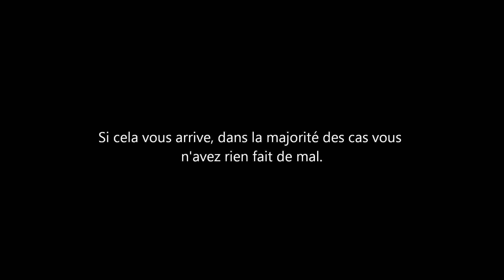Persécuté car membre du Royaume de Dieu